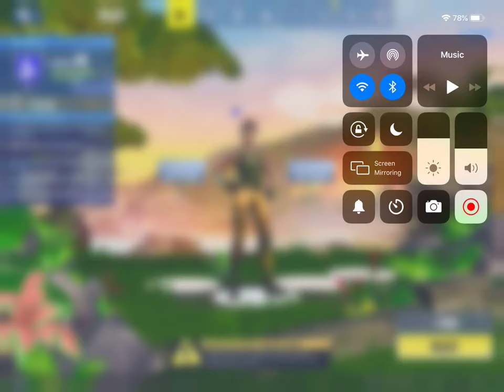Are they teaming?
My first Fortnite video. I will be posting more My Epic username:
GODROCKS